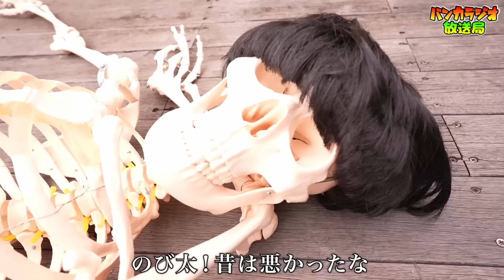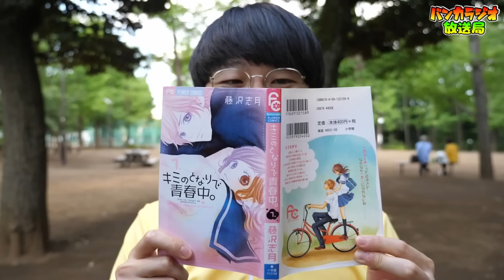アンキパンを食べ過ぎたのび太がヤバすぎるww